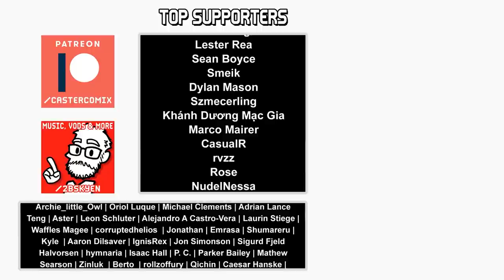Ancestor Spirit || Elden Ring UNEDITED #5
This is the raw, archived stream footage of my playthrough of Elden Ring. This footage will be turned into my analytical series, Boss Designs of Elden Ring, over on my main channel, but it's preserved here for those who want the full footage experience.